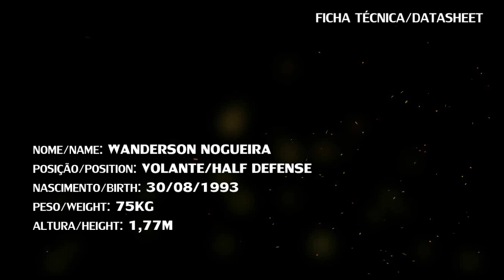Volante Wanderson 93 Atualizado 2016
NOME/NAME: WANDERSON NOGUEIRA
POSIÇÃO/POSITION: VOLANTE/HALF DEFENSE
NASCIMENTO/BIRTH: 30/08/1993
PESO/WEIGHT: 75KG
ALTURA/HEIGHT: 1,77M